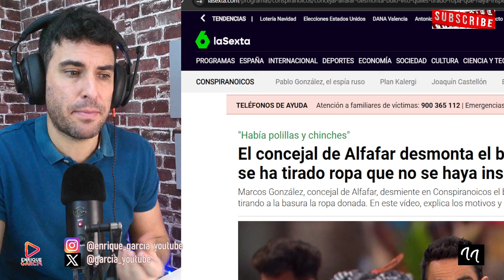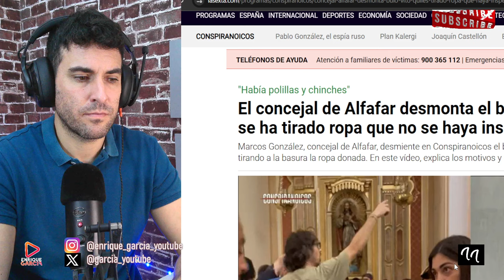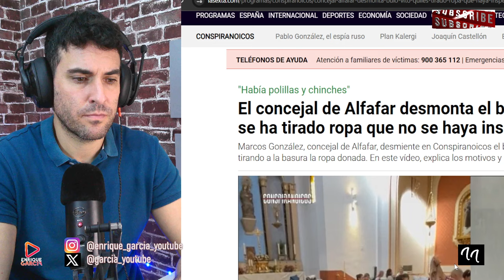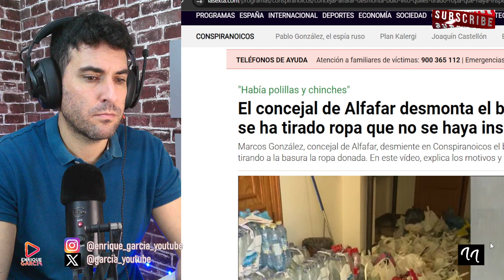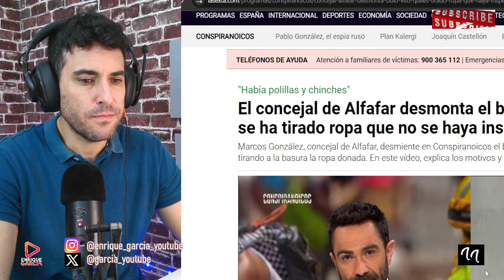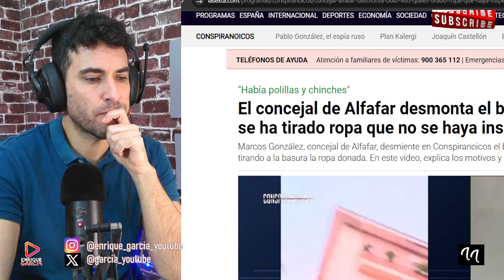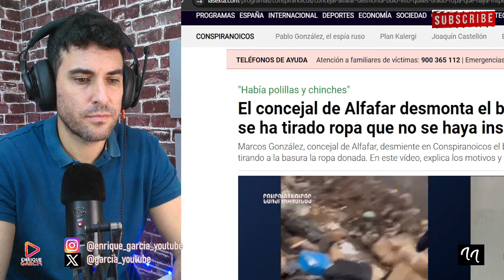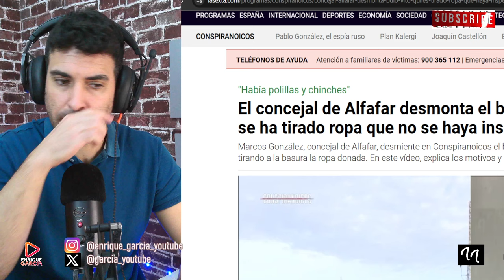DESMONTAN LA PEOR ESTAFA DE LA DANA, TRAS BULOS DE ALVISE Y VITO QUILES POR LA SEXTA